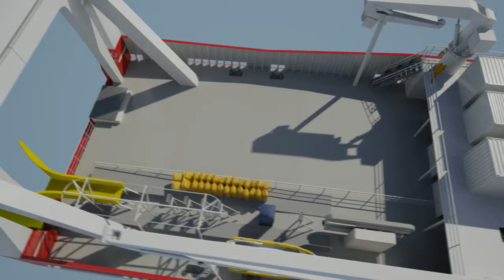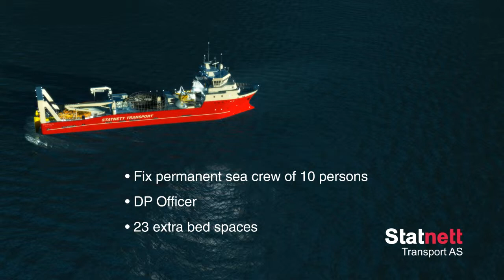Statnett Transport Cable Layer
Modeled, animated and edited by Grafonaut. Statnet Transport Norway has a vessel to transport heavy cargo. This can quickly be outfitted as cable layer with in-store laying equipment.